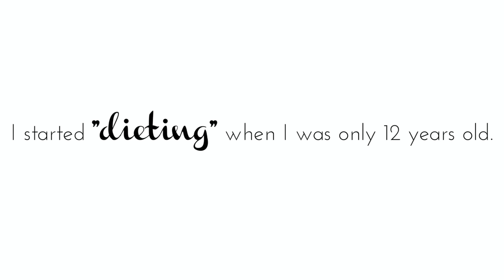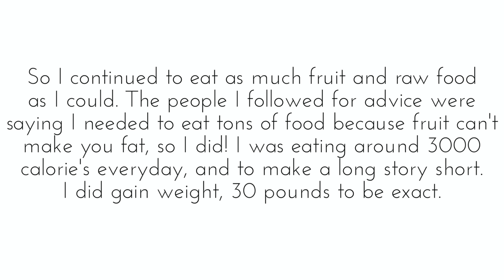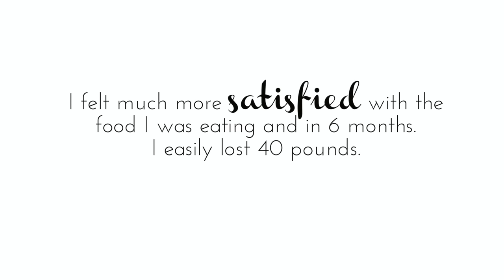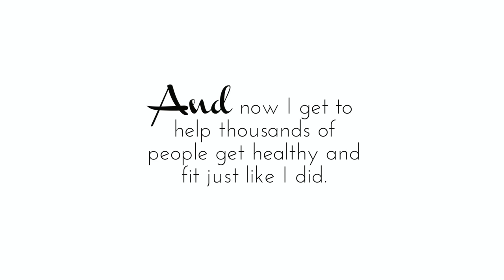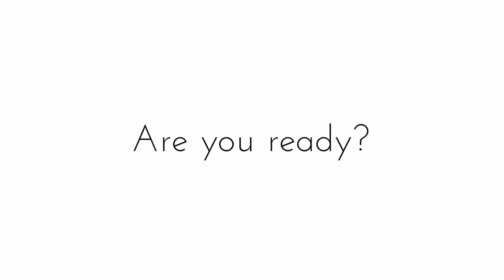Before & After 70 Pound Weight Loss Transformation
Free weight loss recipes I ate to lose 70lbs!